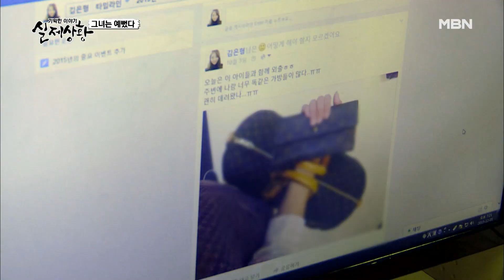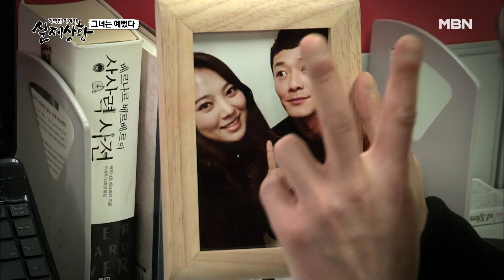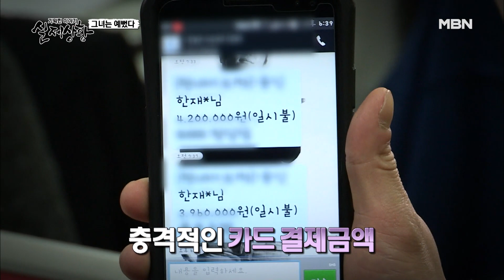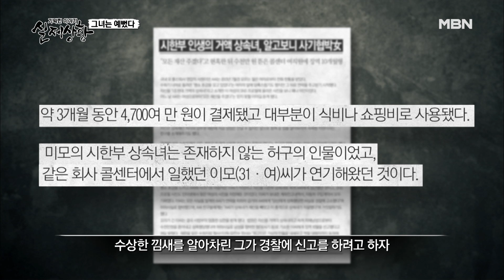불운으로 시작해 운명처럼 맺어진 두 사람, 애인을 두고도 여자들에게 끊임없이 사랑을 갈구하는 이유는?